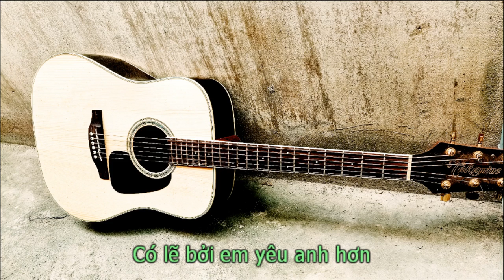Mãi Mãi Là Một Lời Nói Dối Karaoke (Beat Guitar Tone Nam) – Khổng Tú Quỳnh if Rin9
mãi mãi là một lời nói dối – Khổng Tú Quỳnh
sáng tác: Rin9
► Nếu có bất cứ vấn đề liên quan đến bản quyền, các bạn vui lòng liên lạc mình theo địa chỉ (tranducletruc1995gmail.com) để giải quyết nha
Lyric:
Mãi mãi là một lời nói dối chẳng ai cam tâm
yêu ai cả đời
Em từng vì anh mà bỏ lỡ cả tuổi xuân
đánh đổi yên bình nhận lấy riêng mình giông bão

Mãi mãi là một lời nói dối Gặp anh em cứ ngỡ
 gặp đúng người.
Nhưng anh cũng giống bao người khác thích tìm vui
Môi hôn trao người, tận mắt em đã thấy rồi.

Là em sai khi ngu ngốc tin vào lời hứa anh
trao ngày xưa
Mãi mãi là lời nói dối mà sao lúc ấy chẳng hiểu ra?
Để giờ đây em khóc đến nát lòng vì một người
 không xứng đáng.
Có lẽ bởi em yêu anh hơn
Nên mới phải đau đớn như vậy.

Phải chăng lúc yên bình người ta
Thường quên đi lời hứa khi bão giông?
Một người con gái khi đã lỡ yêu lầm ai
Là lỡ một đời, còn anh vui bên tình mới.

 trao ngày xưa
 không xứng đáng.
Nên mới phải đau đớn như vậy. facebook của mình